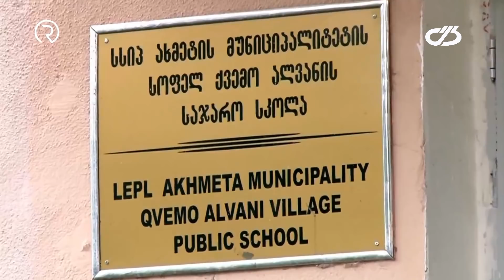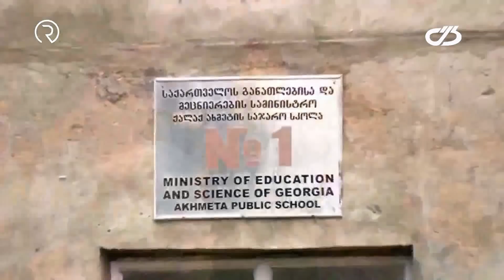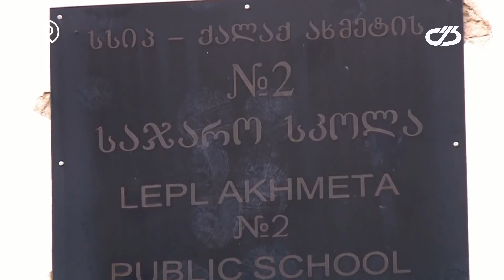,,ახალი თაობა'' ფინალი